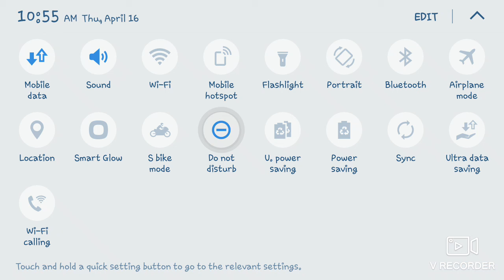Most funniest game (happy wheels ) must watch😂